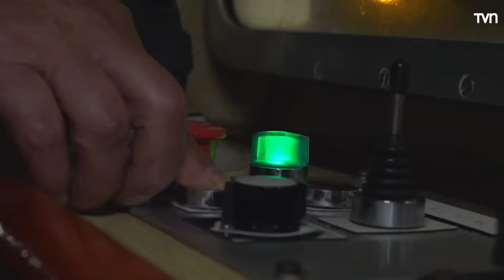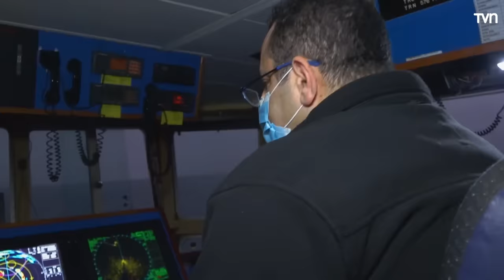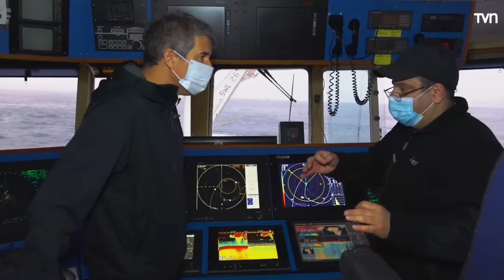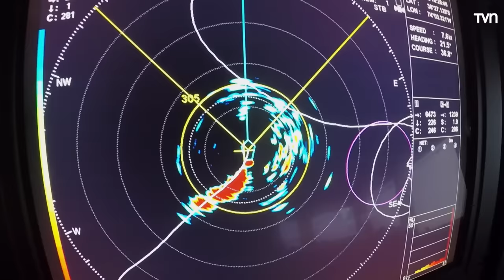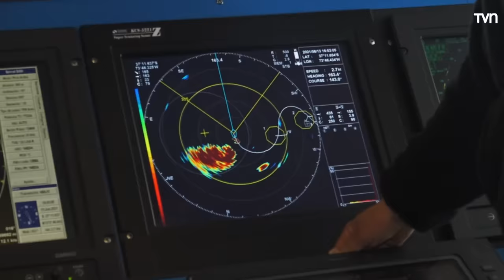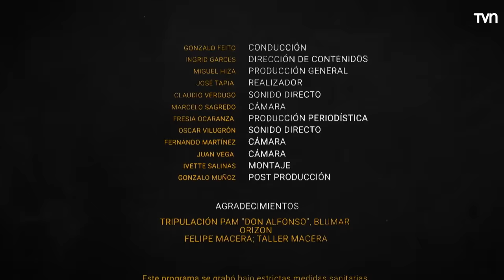Jurel: El súper alimento | Pescadores de altamar - T1E1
Gonzalo Feito nos lleva a descubrir la pesca a gran escala, además de las faenas de procesamiento de los productos del mar y todos los oficios vinculados a esta industria.